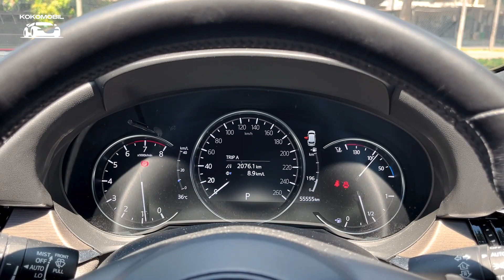MAZDA RARE DI INDONESIA DIJUAL!!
Mazda 6 Estate 2018
Km 55.000 Record Mazda
Plat L
Pajak Off 1x 12-22 (Bisa Dibalik Nama Sekalian Mumpung Pemutihan)
Full Original Bodi Tidak Ada Repaint
Like New Condition
Mesin, Matic, Mekanikal Semua Sehat
Bisa di General Checkup di Dealer Mazda

Posisi Surabaya Barat